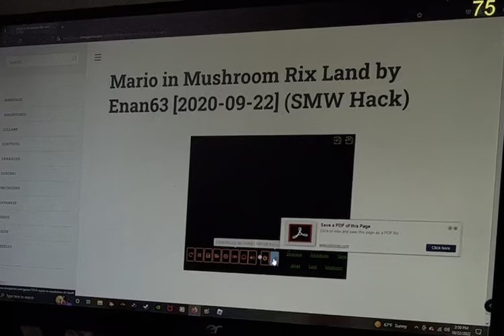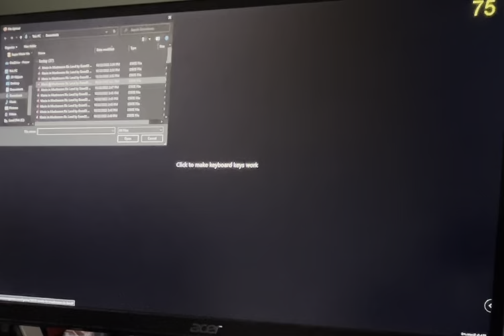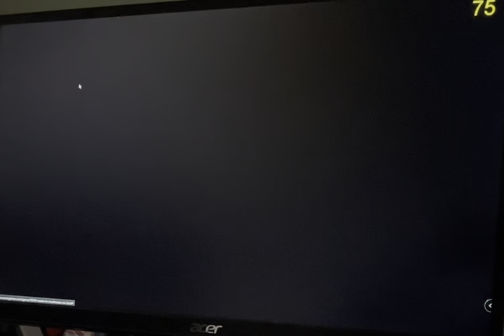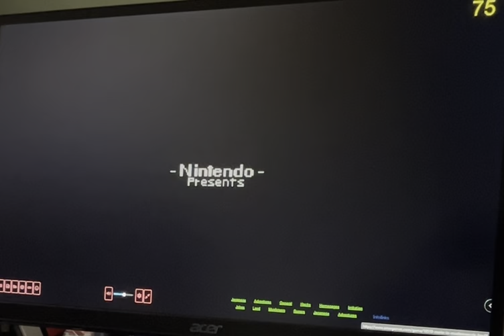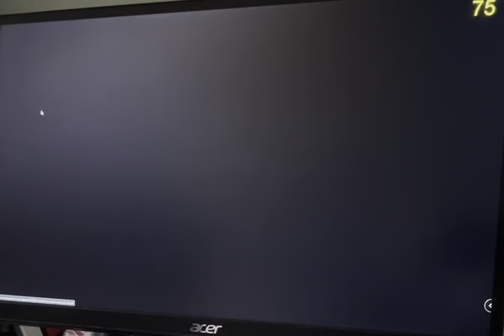Mushroom Rix Land Part 7 - Extreme circumstances.